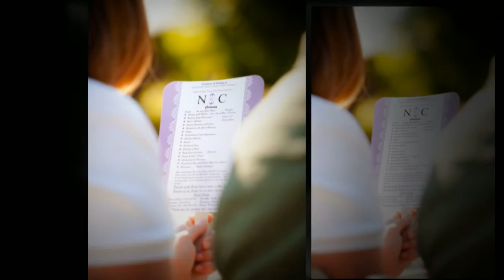Nicole & Corey Wedding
Daniel G. McNulty Photography